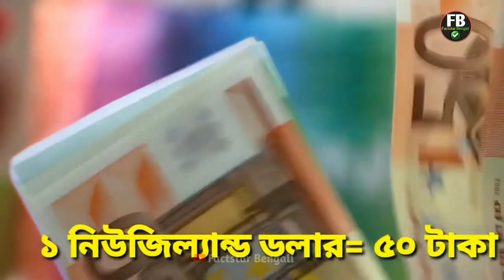নিউজিল্যান্ড দেশ | নিউজিল্যান্ড কেমন দেশ | Facts About New Zealand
নিউজিল্যান্ড | যে দেশে মানুষ ঘরের তালা না দিয়েই বাহিরে যায় | New Zealand |

for laughs.